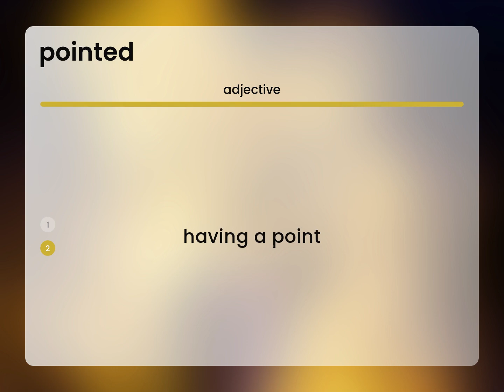Pointed | what is POINTED meaning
Definition of POINTED

Susan Miller (2023, February 24.) Pointed in the dictionary